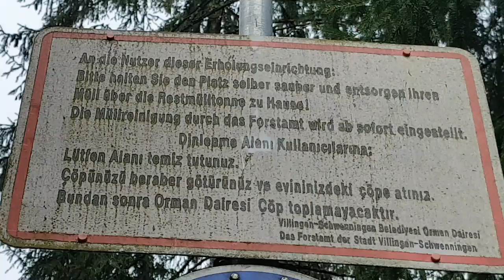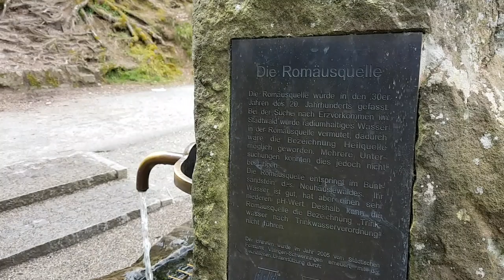Romäusquelle in Villingen hat ein Müllproblem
Die Romäusquelle zwischen Villingen und Unterkirnach ist eigentlich idyllisch gelegen. Wäre da nicht der Müll.